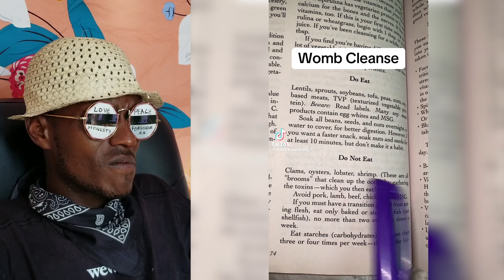Creepy TikToks that will make you rethink reality. REACTION (episode 749)